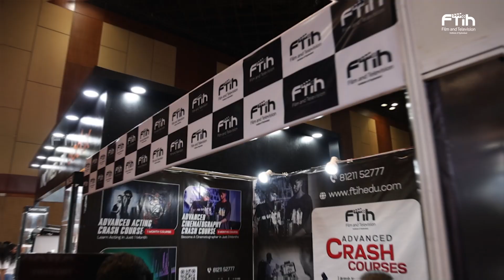FTIH Crash Courses stall @ Cinematica Expo 2024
Lights, Camera, Action! 🎥✨ FTIH proudly presents our new Crash Courses in Cinematography, Editing, Gimbal, Drone, and Acting, launched at the Cinematica Expo! 🚀

Take your passion for filmmaking to the next level with expert guidance and hands-on training. Don't just dream it—create it! 🎬